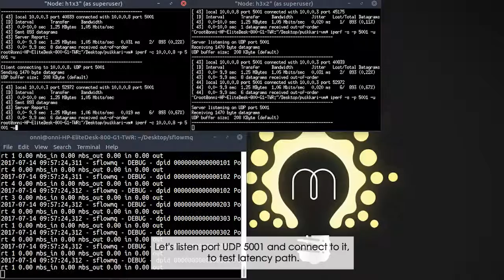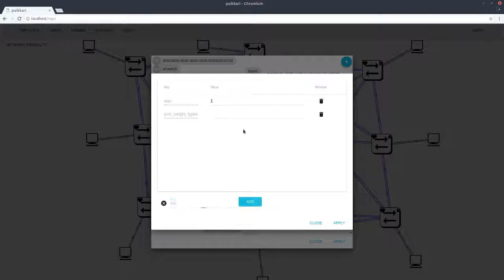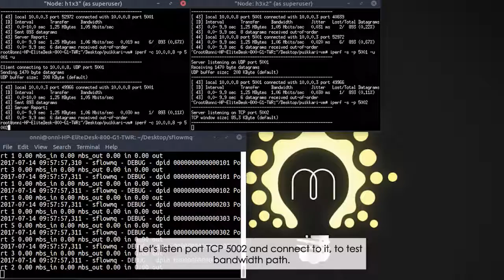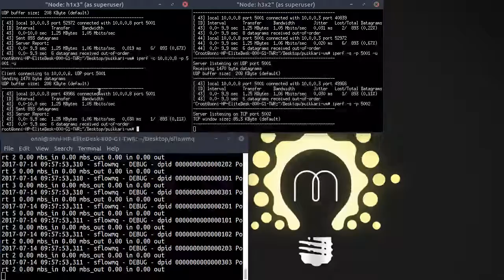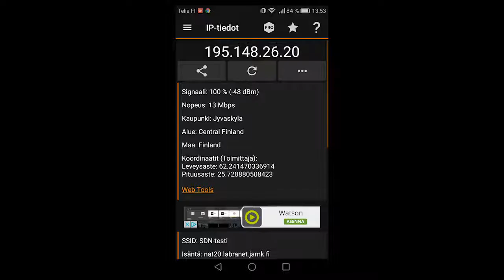Puikkari demo: advanced traffic management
As a part of Wimma Lab 2017 , the overflow team created a solution with Puikkari SDN platform to show how network traffic can be managed in SDN network.

In this demo, the Puikkari is controlling traffic for UPD and TCP. It will be shown that the traffic can be routed using OpenFlow 1.3 features.